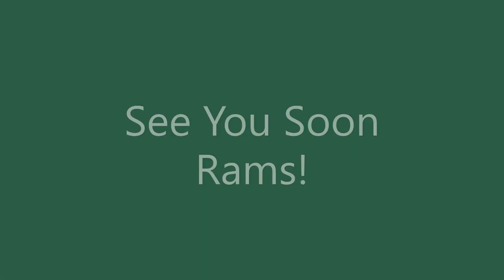RAMP Introduction Video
Introduction to the Administrative Team at Grayslake Central